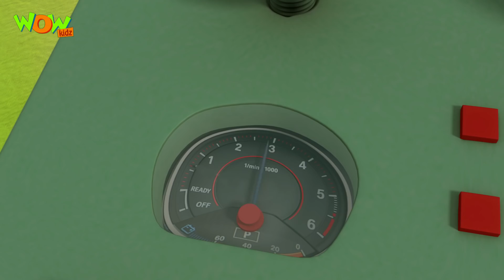John ke Badal Bijli - Motu Patlu in Hindi - 3D Animation Cartoon - As on Nickelodeon